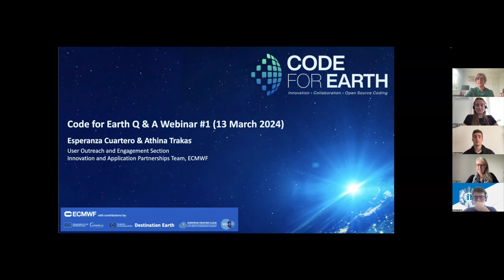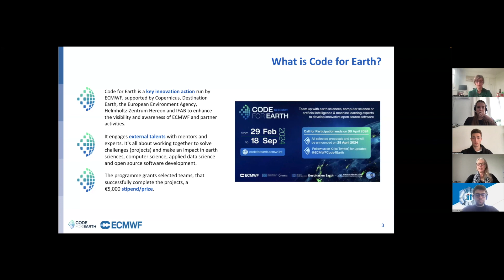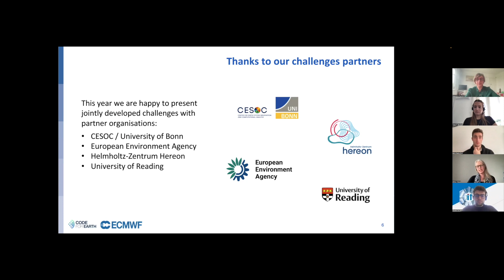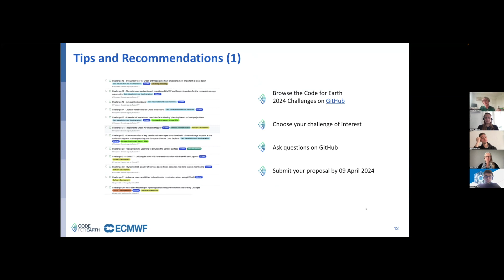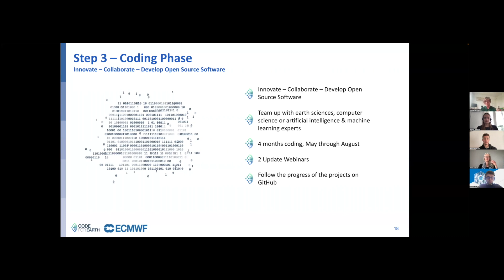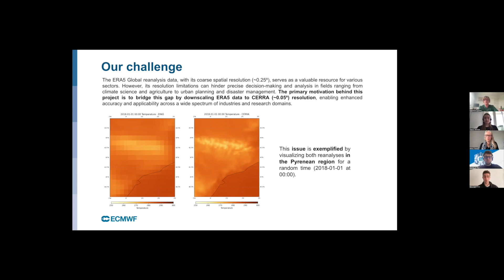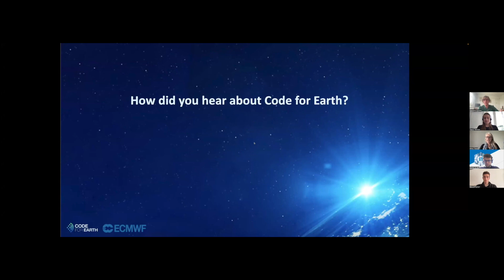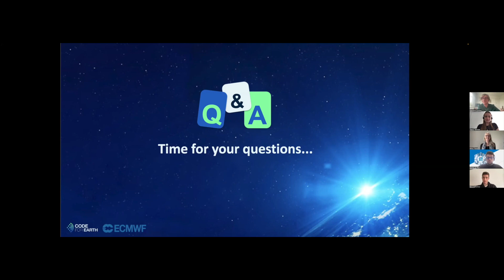1st Code for Earth 2024 - Q&A Webinar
In order to give you a better overview of Code for Earth 2024 full programme, eligibility criteria, and how the various phases work, we organised a dedicated webinar for you to learn everything you need to know about how to participate. After the presentations, a Q&A session gave opportunity to ask further questions about the programme.